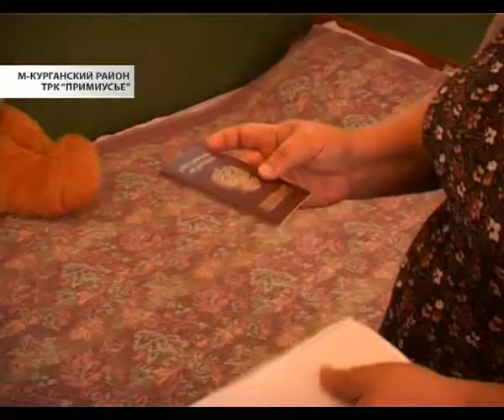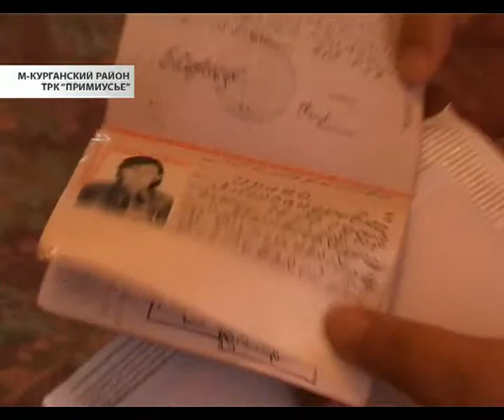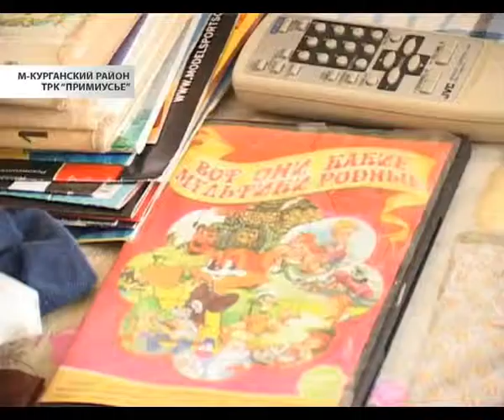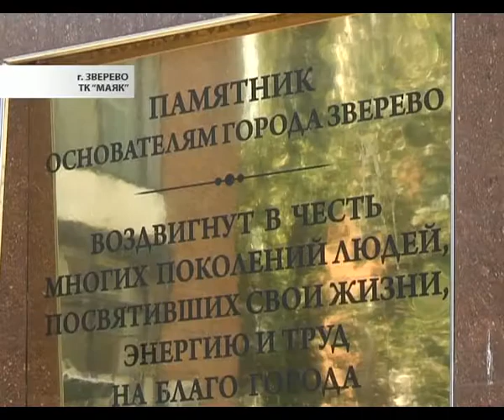Главное. Время местное, 4 сентября